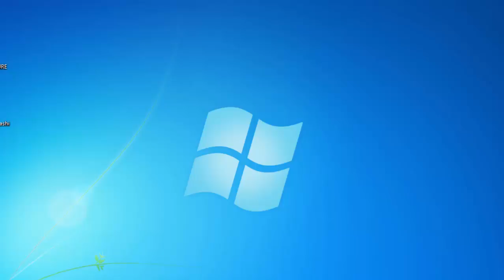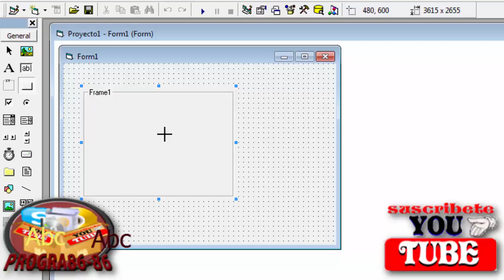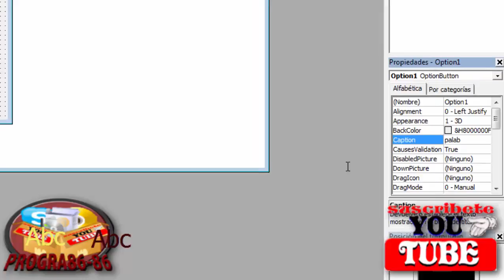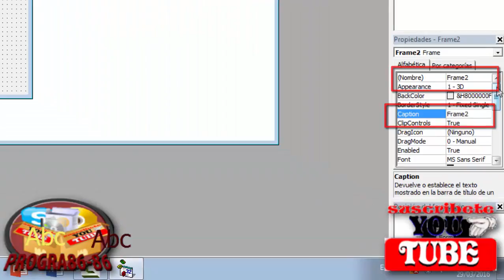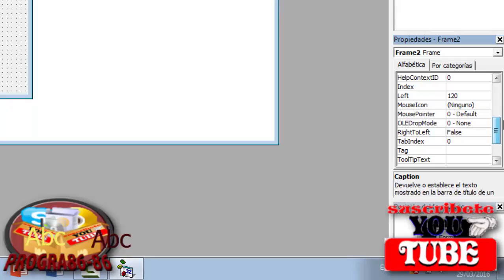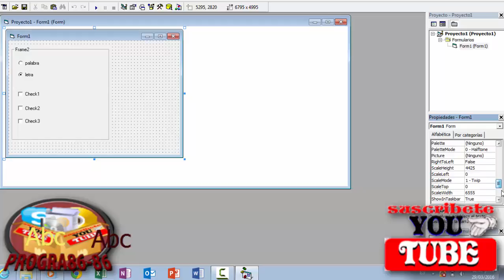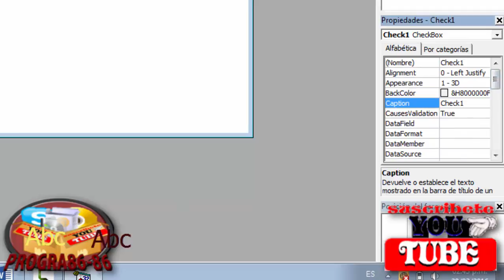CURSO DE VISUAL BASIC 6.0 CAP. 16 PROPIEDADES DE LOS CONTROLES FRAME, OPTION, CHECKBOX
como utilizar las propiedades de los controles frame option checkbox en visula basic

En Este Video Continuamos Conociendo los Controles de nuestra ToolBox (Caja de Herramientas) Esta es una Breve Explicacion de como y Para que se Utilizan Los controles Frame, Option, CheckBox. Te Explico Brevemente la Minima diferencia de Option y CheckBox. Espero que te guste y si tienes cualquier duda o si hay algo que no me comprendiste, no dudes en realizar tu comentario y te responderé, también te invito a que visites mi blog que es el:

Ya sabes estaré subiendo más videos suscríbete a mi Canal para que puedas recibir la notificación de los videos que estaré subiendo Gracias por ver el video Si quieres ver el Siguiente Video Pincha el Enlace:

si Te Sirvio Dale Megusta y Compartelo que me Ayudas a Seguir Adelante.